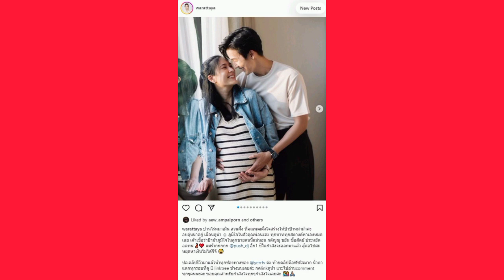เปิดโพสต์ จุ๋ย สุดภูมิใจโชว์ภาพบ้านที่ไร่หมาเมินของสามี ทุกบาททุกสตางค์หาเองหมด